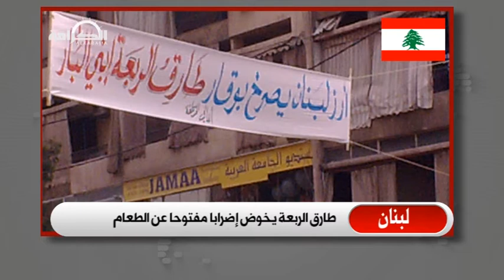Alkarama News Bulletin 07.05.2013 نشرة أنباء حقوق الإنسان قناة العصر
الذكرى الـ 25 للجنة الأمم المتحدة لمناهضة التعذيب
للبنان: طارق الربعة يخوض إضرابا مفتوحا عن الطعام
موريتانيا: أمام لجنة مناهضة التعذيب
سوريا: لجنة الأمم المتحدة لم تتوصل إلى "أية نتائج نهائية" بشأن استخدام الأسلحة الكيميائية
اليمن: الكرامة تتقدم بمقترحات لتعزيز حماية الصحافيين في ندوة إقليمية بصنعاء